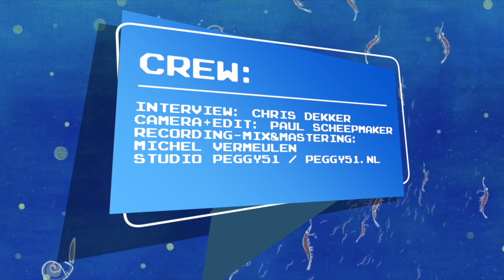Subterranean Street Society - God Couldn't Save The Queen - Aquarium Sessions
Subterranean Street Society komt 8 maart 2024 uit met hun vijfde album, Bleep, en terwijl het trio bij ons te gast was bij Aquarium Sessions, zat het midden in de Popronde en de Amsterdamse Popprijs. Door al die optredens vuurde de intense band dan ook uit alle cilinders in drie tracks die je op dit Aquarium Sessions Youtube-kanaal kan bekijken, inclusief een video-interview.

Kaartverkoop voor hun clubtour is begonnen:
Merleyn, Nijmegen, 28 maart; Paradiso, Amsterdam, 30 maart (albumreleaseshow); Paard, Den Haag, 5 Maart; Spot, Groningen, 6 april; W2, Den Bosch, 12 April; Bosuil, Weert, 18 April. De voorverkoop is begonnen!

Subterranean Street Society, Aquarium Sessions, November 2023

Louis Puggaard Müller, lead vocal, gitaar
Ivo Schot, bas, gitaar, backing vocals
Joost Koevoets, drums, bassynth, backing vocals

Aquarium Sessions is een project van Musicmaker, Slagwerkkrant, De Bassist, Gitarist, Interface

Mede mogelijk gemaakt door Q-Factory Amsterdam
Powered by Audient, Blue, Bose, ProTools, Tama, Sennheiser

Interview: Chris Dekker
Camera: Paul Scheepmaker
Video-coördinatie & Editing Paul Scheepmaker
Recording-, Mix- & Mastering engineer: Michel Vermeulen (Studio peggy51 | peggy51.nl)

Met dank aan: Q-Factory, Bouke Bijlsma, Marcel Willemsen, Ronald Willemsen, Erk Willemsen, Amptec, Bose Professional, Hoshino Europe, Pro Media Connect, Sennheiser